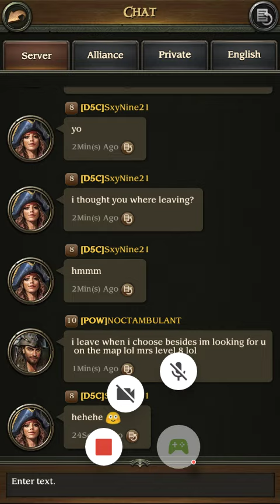Pirates Of The Caribbean - 2018-09-25